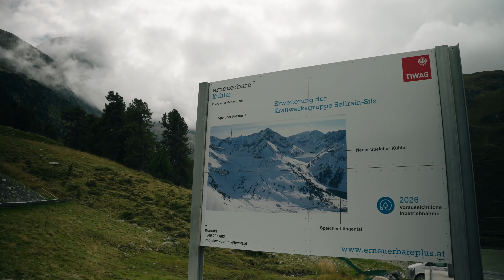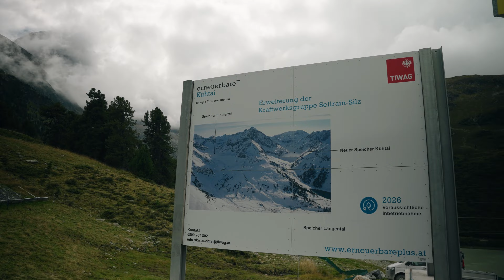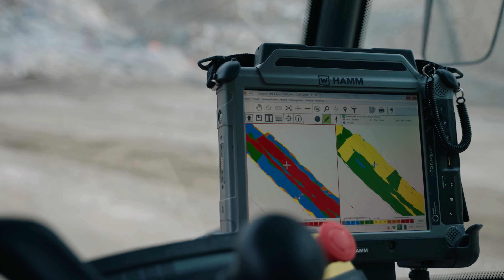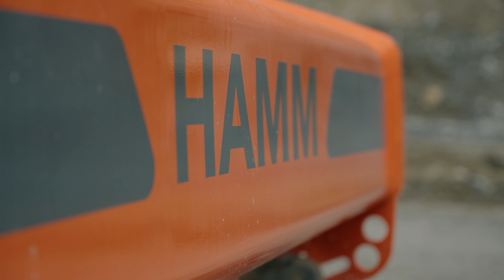Großprojekt mit Hamm und Kleemann auf über 2.100 m Höhe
Oberhalb des Tiroler Bergdorfs Kühtai entsteht derzeit ein Wasserkraftwerk zur Erzeugung von Strom. Der künftige Speichersee wird ca. 31 Mio. Kubikmeter Wasser stauen. Dafür entsteht seit April 2022 ein 130 m hoher Damm aus Naturstein mit einem Schüttvolumen von 6,9 Mio. Kubikmetern. Schnelligkeit, Qualität und Effizienz sind hierbei tagtäglich gefordert – ein Job für die Maschinen der Wirtgen Group. Mehr zu diesem komplexen Bauprojekt im Video mit Bildern aus dem September 2022.